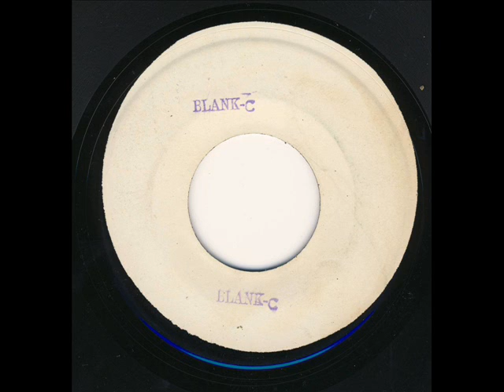The Progressions - Is There Any Love? [CARIBBEAN RHYTHMS SOURCE SOUND]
Credits on Flip:_________The Progressions - Another World
Year:_________________1969
Producer/Label/Studio:___Harry Mudie, Moodisc pre?
Produced in:___________Kingston, Jamaica
Matrix:________________HM-7177
Version/Riddim of:_______ -
Written by:_____________ -
Genre:________________Early Reggae
Additional informations:___Sometimes it's credited to "The Templets" & "The Techniques"